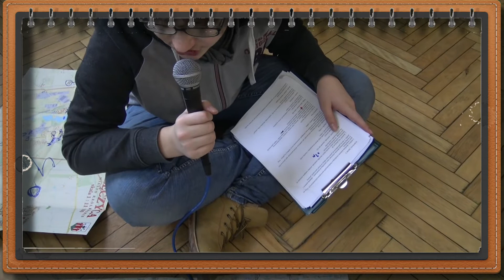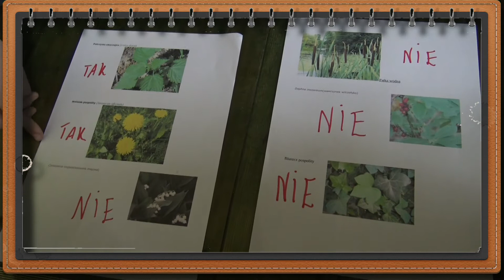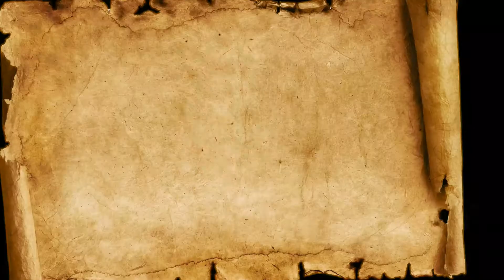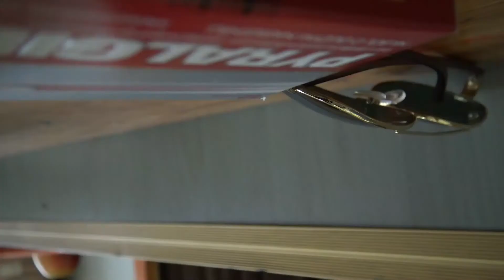SURVIVAL SHOW 2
Druga część programu, który trzeba przeżyć, grupy mini tivi nr 1:)